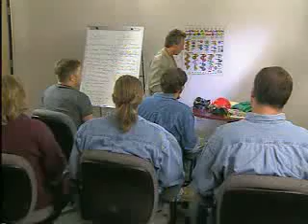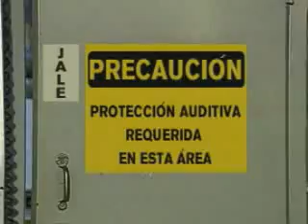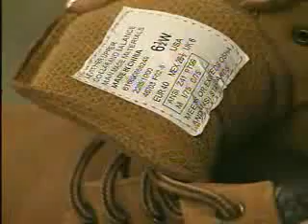EPP No trabaje sin proteccion personal